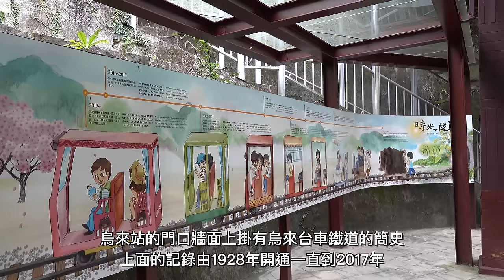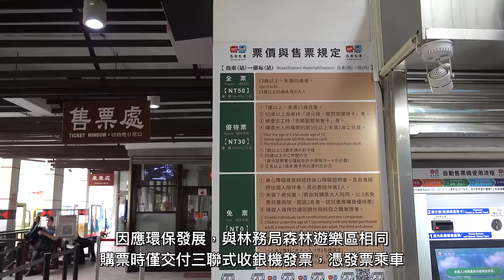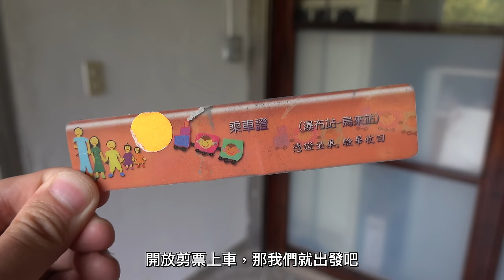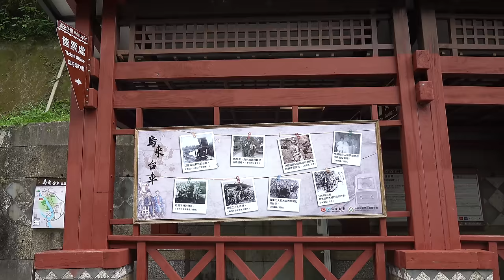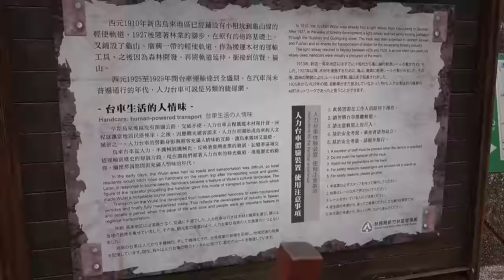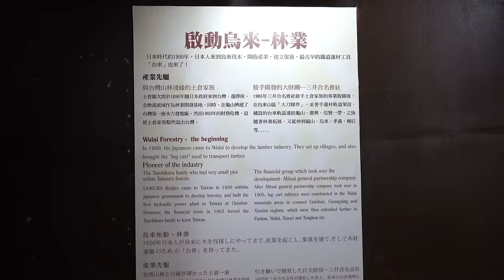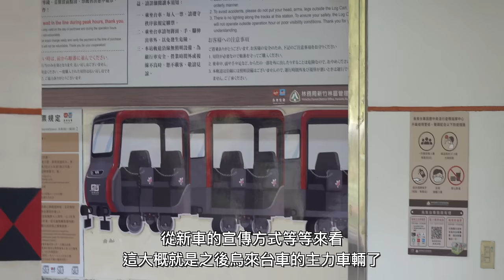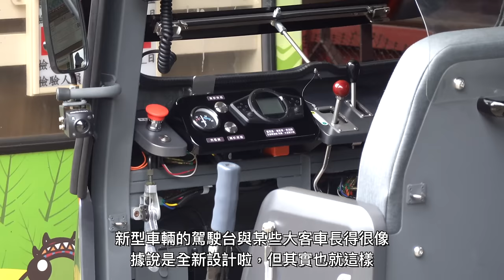【全台僅存】不是鐵路卻又是鐵路？仍然元氣滿滿的百年歷史人力台車鐵路遺跡，迎來超現代新車了！ 林務局林業鐵路 烏來台車 烏來=瀑布 搭乘記錄 | 20220413